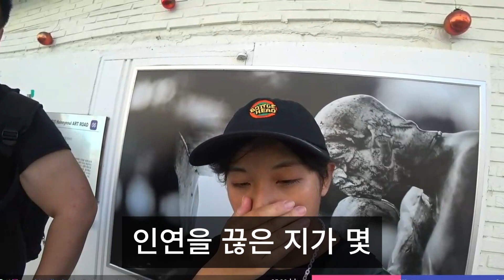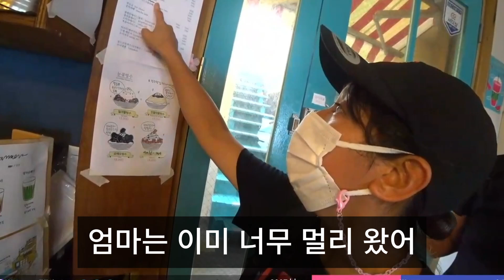남편과 함께 부산여행을 갔다가 해운대 바닷가에서 노년의 남성과 팔짱을 끼고 있는시모 그충격적인 장면을 보고 남편은 시모를 쓰레기 소각장으로 보내버리는데..